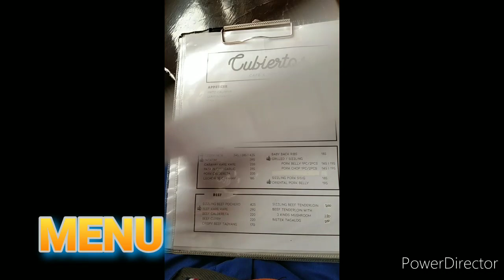BARANDOG IAN LLOYD ( FOOD VLOG AT CUBIERTOS)